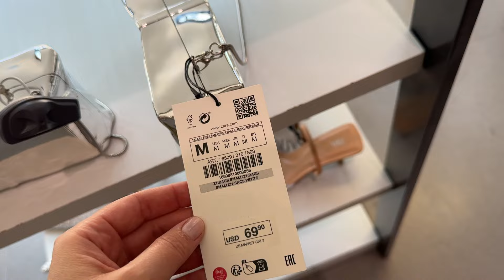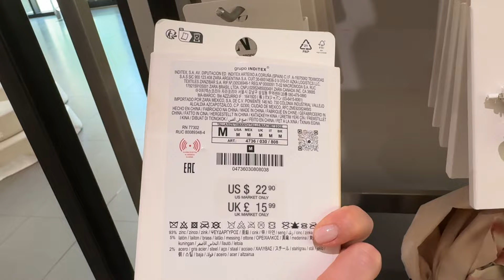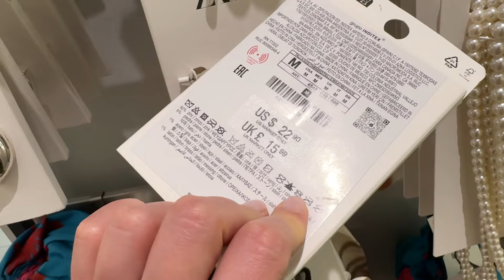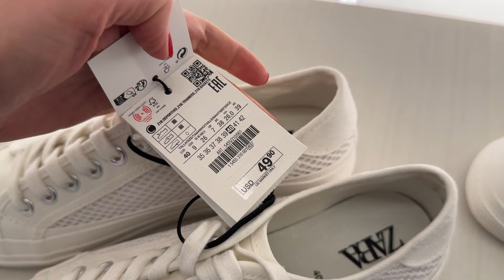ZARA NEW BAGS & SHOES COLLECTION ❤️ APRIL'24 LATEST ARRIVALS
Welcome the latest arrivals of the new spring-summer 2024 collection of handbags and women's shoes at ZARA. New in bucket bags, crossbodies, clutches, beaded totes, as well as patent kitten pumps, embellished heels, sneakers, ballerina flats, sandals, sea jewelry of necklaces, rings, and earrings with fish motives and pearls, and more. Please enjoy watching!